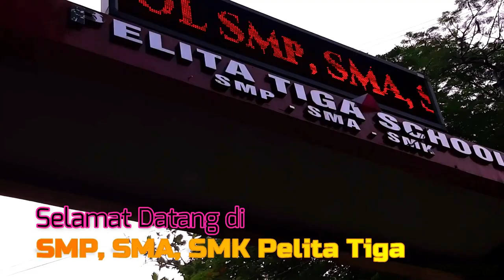HUT PGRI SMP, SMA, SMK PELITA TIGA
Selamat Hari Guru... Kaulah Pelita Bangsa